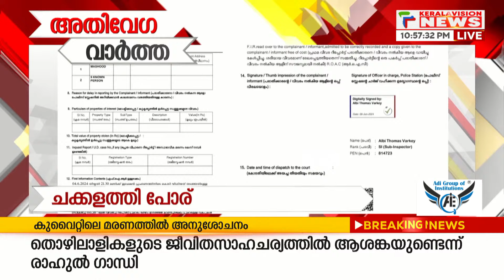Speed News | 11PM | Latest Malayalam News | 12-06-2024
About COA